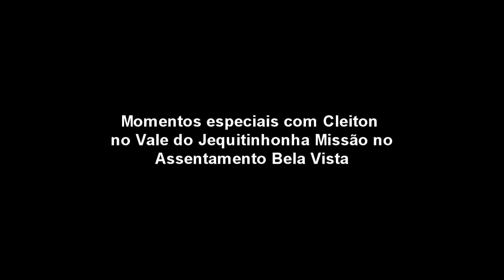Projeto Zara - CLEITON REIS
NATAL SOLIDÁRIO 2016 - SAIBA COMO AJUDAR